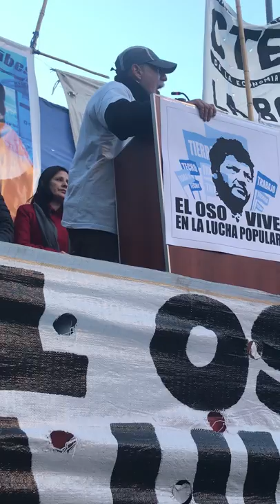Habla Lito Borello, de la Organización Los Pibes, en homenaje al Oso Cisneros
Habla Lito Borello, de la Organización Los Pibes, en homenaje a Martín Oso Cisneros 25 junio 2019